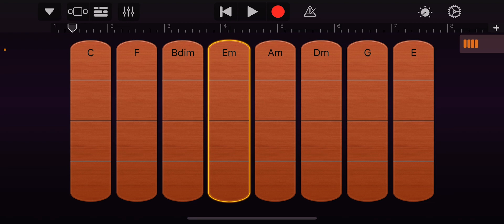The chosen 3 (egg OST)